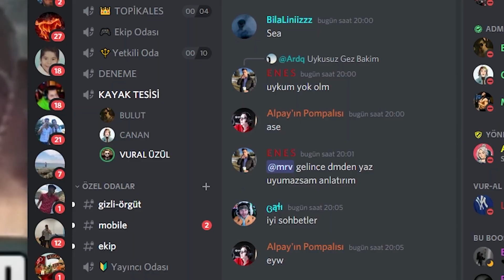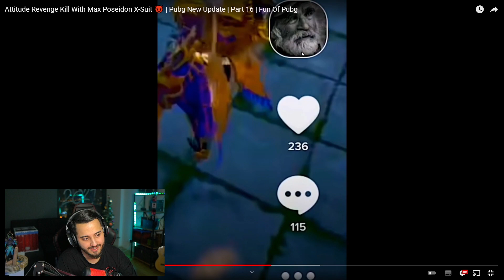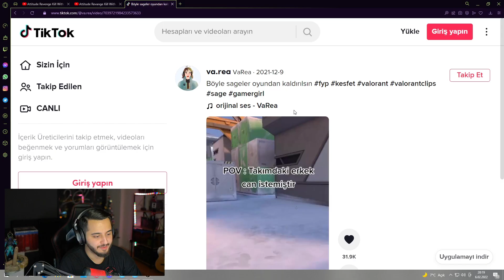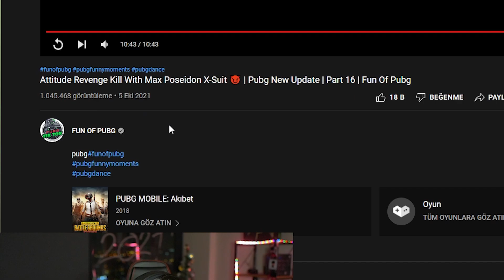EN İYİ VURUŞLAR VE PUBG MOBİLE TİKTOK KOMİK ANLAR! 😂 BAN YEDİREN VURUŞLAR!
Canlı Yayınlarımız Burada Dostlarım,
GELİP BANA ÜCRETSİZ DESTEK OLABİLİRSİNİZ